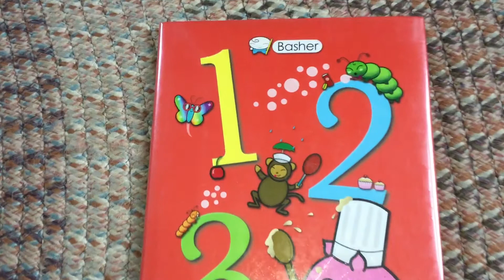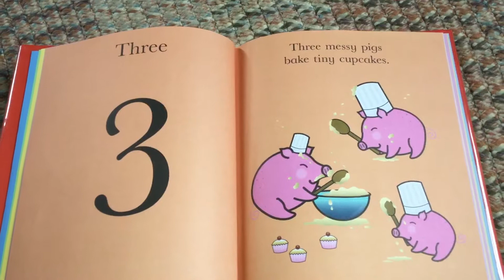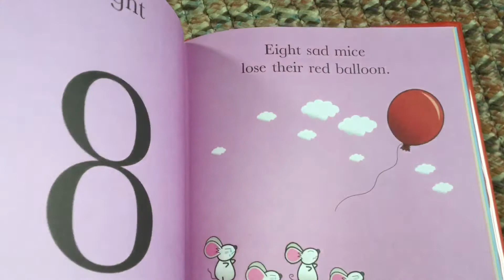1 2 3 (part one)